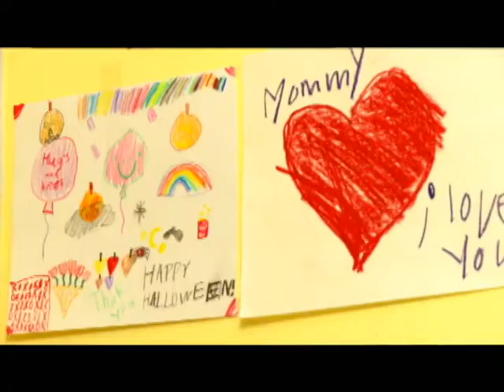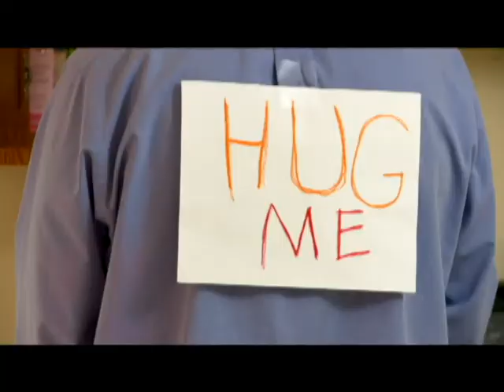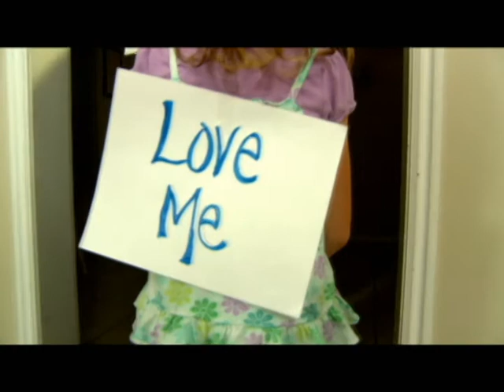Hugs and Kisses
A little girl figures out a clever way to resolve an argument between her parents.